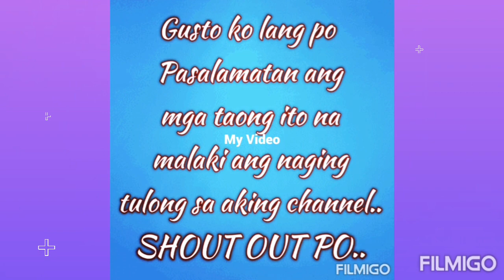Ginisang Upo with Chicken//VHMB